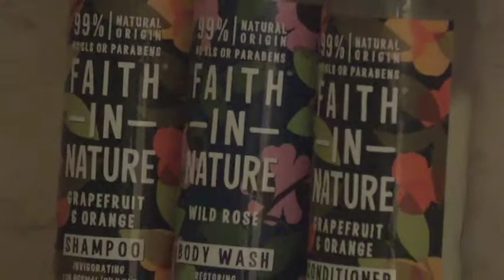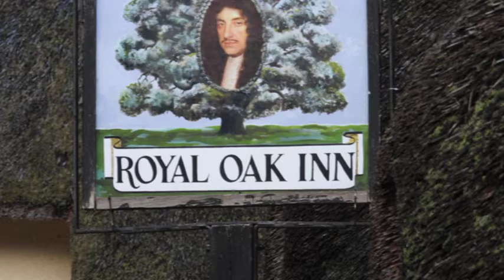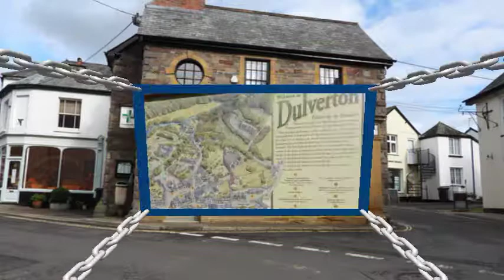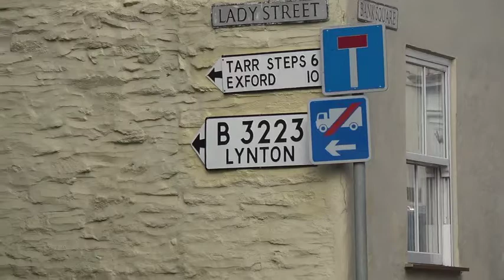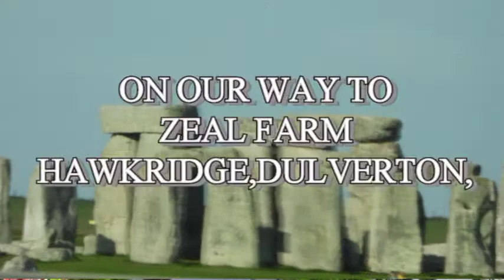joe & jan dulverton 3 movie